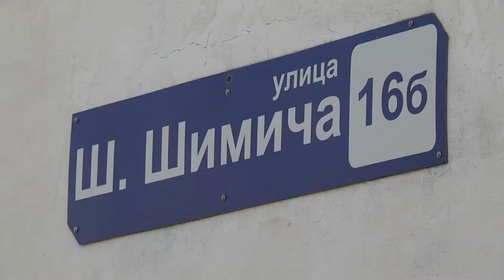Проблемы во дворе Шандора Шимича 16 б